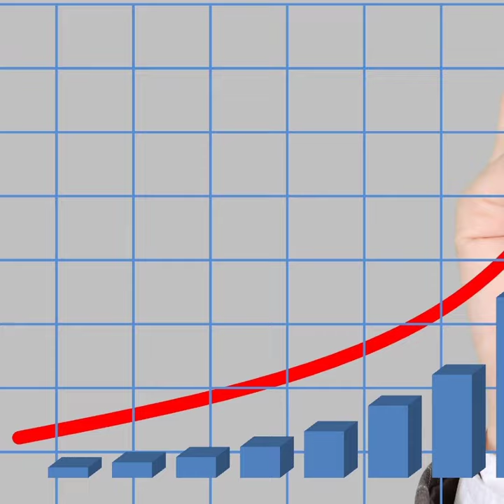Top 10 गजब के अनोखी रोचक जानकारीयां | 10 amazing facts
top 10 random and mindblowing facts

10 amazing facts in 1 minute
10 unknown facts
random facts
interesting facts
mindblowing facts
technology facts
motivational facts

                             thanks😊